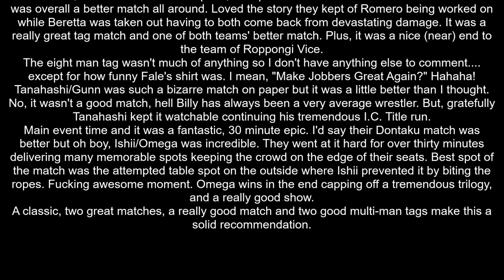NJPW G1 Special in USA Night 2 Review